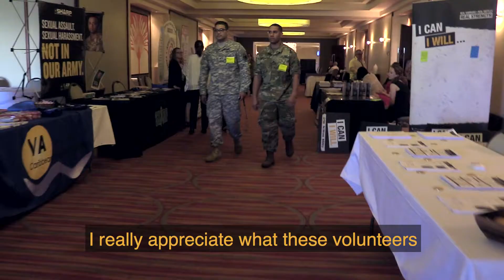1st Mission Support Command Yellow Ribbon Puerto Rico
The Yellow Ribbon event is a three-phase process that supports the preparation, deployment and re-deployment cycle of Army Reservists.   Army Reserve Family Programs (ARFP) is an entity that works closely with the Yellow Ribbon Program.  During the breakout sessions of the event, Soldiers receive a 50-minute brief creating awareness of Family program directorates to include Fort Family, Survivor Outreach Services, Child and Youth Services, and the Financial Readiness Program.